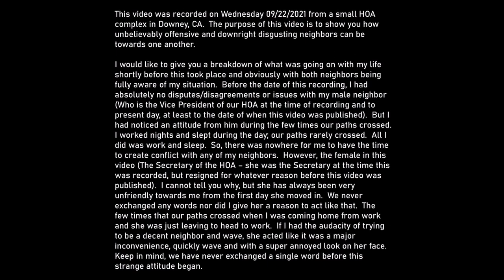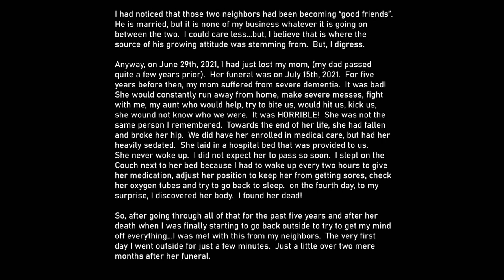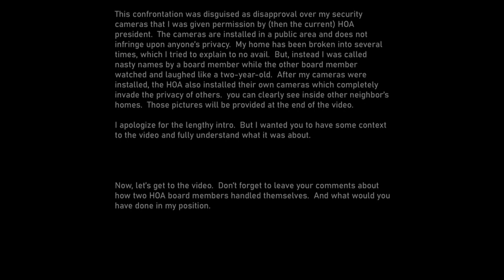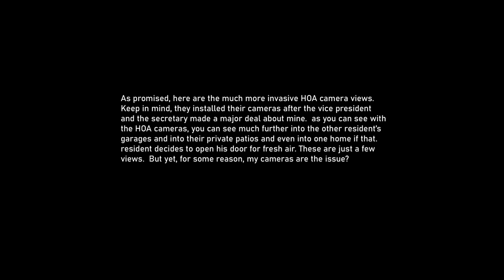Shocking HOA Harassment Exposed: The Hidden Truth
In this jaw-dropping exposé, we lift the veil on the shadowy world of HOA harassment, uncovering truths that'll make your jaw drop and your sides split. Get ready to dive deep into the absurdity of homeowner's associations as we reveal the secrets they'd rather keep under wraps.

Join us on a rollercoaster ride of disbelief and laughter as we unveil the bizarre tactics used by HOAs to rule with an iron fist. From ridiculous regulations to downright comical confrontations, you won't believe the antics we uncover!

But don't worry, it's not all doom and gloom. We sprinkle in some humor along the way because let's face it, sometimes you have to laugh to keep from crying in the face of HOA absurdity.

So buckle up and get ready to be entertained, informed, and maybe even a little outraged as we expose the shocking truth behind HOA harassment.

And hey, if you thought you've seen it all, just wait until you witness the unbelievable behavior of two Downey, CA HOA board members in this jaw-dropping saga. Trust us, you won't want to miss it!

Amazon Wish List:

Old School Software Version:
Sonic Foundry ACID Music Now Called MAGIX Software